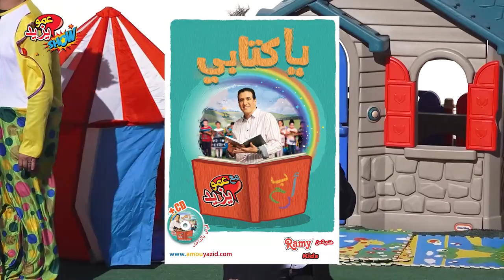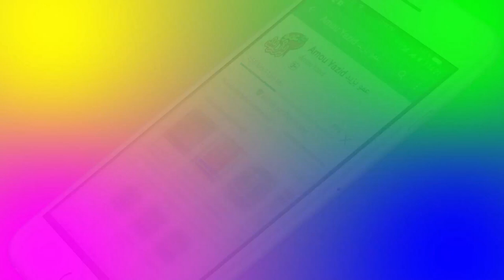PROMO YAZID SHOW LAGHOUAT décembre 2018 اعلان حفلات عمو يزيد بؤلاية الاغواط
اعلان حفلات عمو يزيد بؤلاية الاغواط
PROMO YAZID SHOW LAGHOUAT décembre 2018